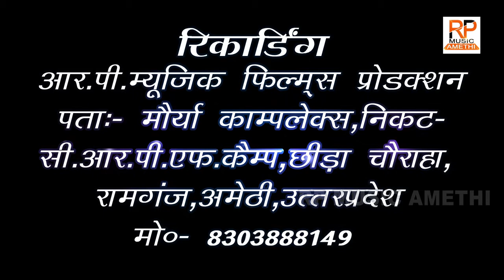kanwar bhajan 2020 || सावन में सुहावन लागै || Singar श्यामलाल प्रजापति का सुपरहिट कावर गीत RP Music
RP MUSIC AMETHI
► Album -  kanwar bhajan 2020
► Song -  सावन में सुहावन लागै
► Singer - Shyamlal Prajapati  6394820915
► Managed By - R.P. Maurya
► Company/Label - RP MUSIC AMETHI
 Audio-Video Edit By Ravindra Pratap Maurya
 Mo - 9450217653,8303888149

 01.सावन कजरी 2019 आज कल की पतोहिये बड़ा Munna lal Bharti kajri RP MUSIC AMETHI kajri 2019

kanwar bhajan 2020,सावन में सुहावन लागै,श्यामलाल प्रजापति,सावन में सुहावन लागै श्यामलाल प्रजापति का काँवर गीत,Shyamlal Prajapati kanwar bhajan,kanwar geet,RP MUSIC AMETHI,RP MUSIC AMETHI kajri,kajri sawan geet